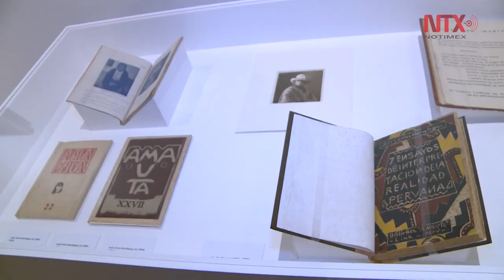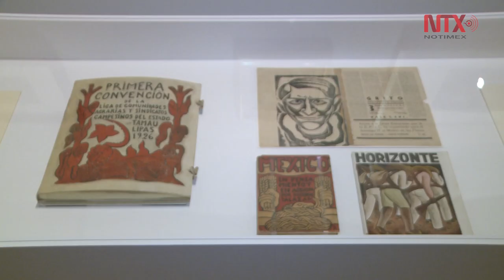"Redes de Vanguardia" llega al Palacio de Bellas Artes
La muestra Redes de vanguardia: Amauta y América Latina, 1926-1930, que reúne alrededor de 250 piezas de artistas latinoamericanos, será abierta al público mañana viernes 18 de octubre en el Museo del Palacio de Bellas Artes, anunció hoy en conferencia de prensa el director del recinto, Miguel Fernández.